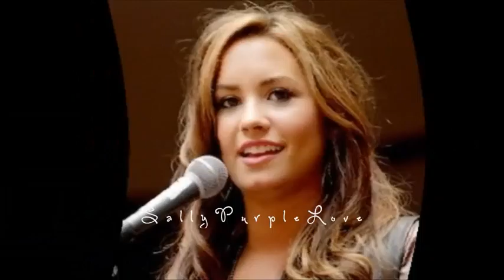Demi Lovato✔I Wish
Hey :3 I'm sorry this is so bad. You don't have to watch it though. I'm trying out WLMM and It's not going well lol :) If anyone has a Tumblr Here's mine I'm kinda obsessed with it at the moment :)
Love, Sallyx

Fandom: Demi Lovato
Song: I Wish
Artist: One Direction
Programme: WLMM & WMM